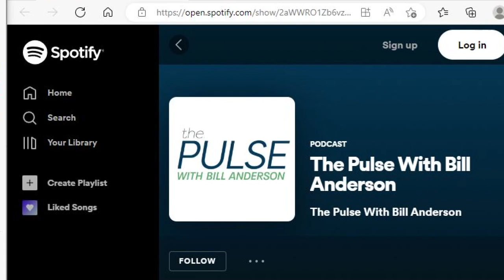Ep. 59 The Pulse With Bill Anderson: Tracy Morgan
On this edition of “The Pulse” Bill Anderson is joined by Comedian and Actor Tracy Morgan. Tracy talks to Bill about his career and overcoming the devastating car crash several years ago that almost cost him his life. How is he still able to be so funny after dealing with so much adversity? Tracy does not hold back during his discussion with Bill.